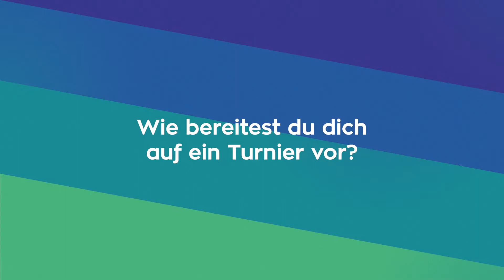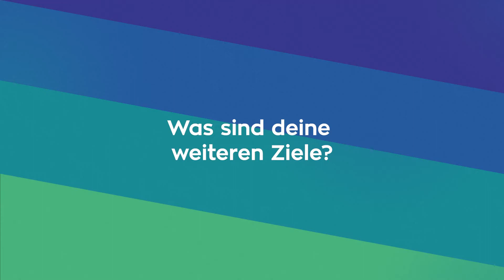Uniliga Player Spotlight | Leon "Daylton"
Leon "Daylton" ist der amtierende  Uniliga Hochschulmeister und hat auch die University Esports Masters gewonnen!